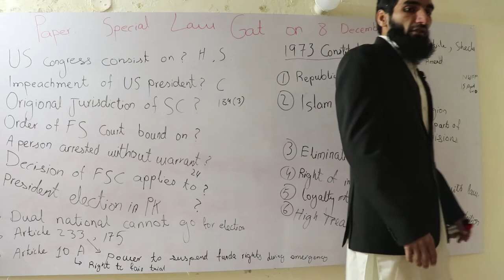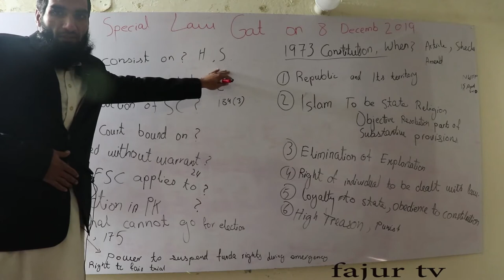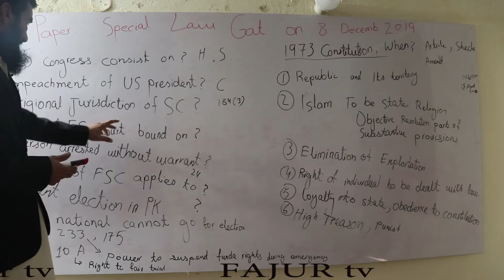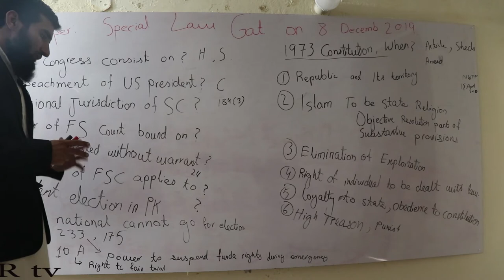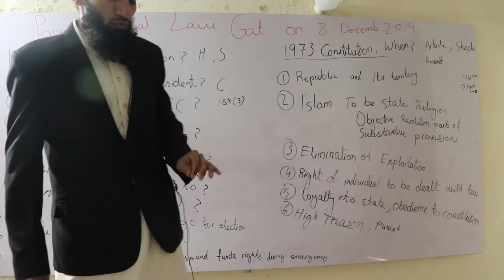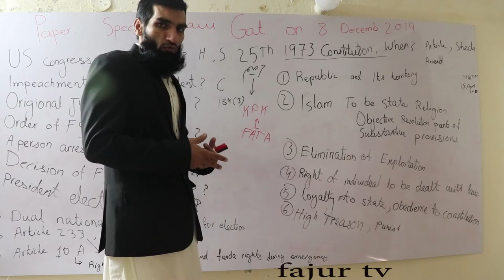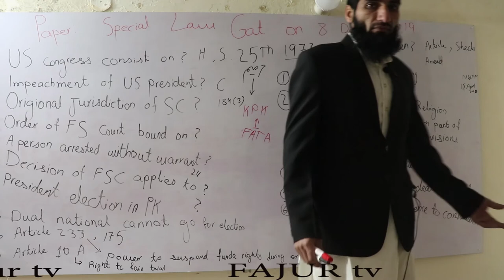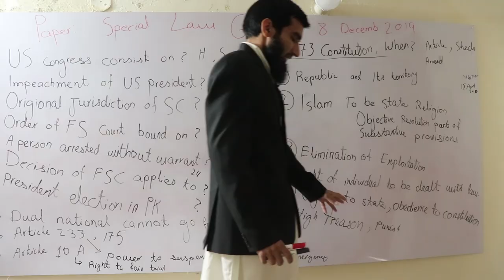Law GAT Lecture.1 S.L.G. Test.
Law GAT Lecture.1 S.L.G. Test. preparation of Law Gat test